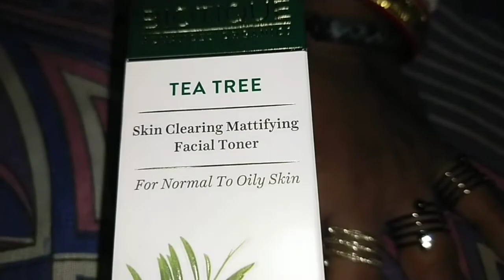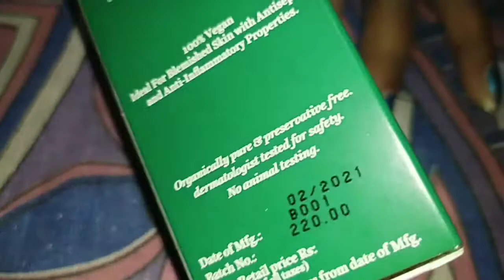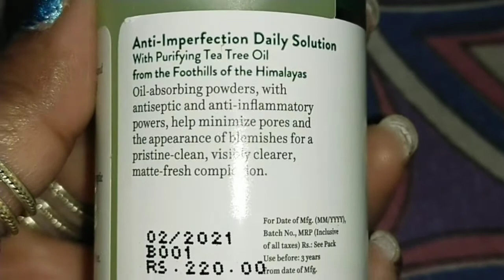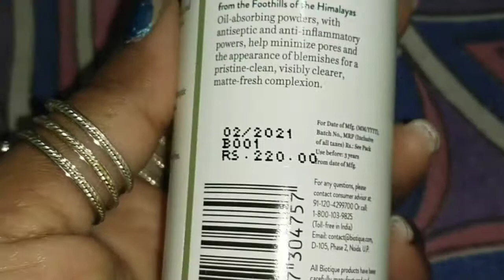biotique facial toner best face toner